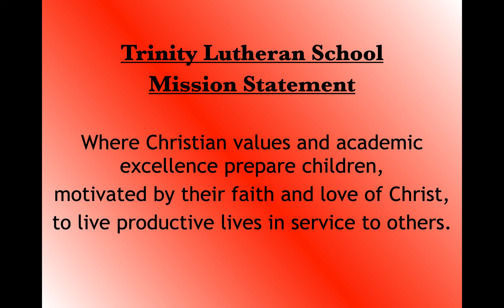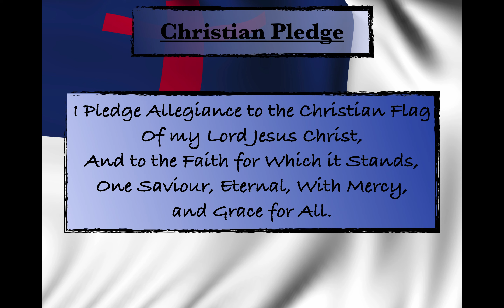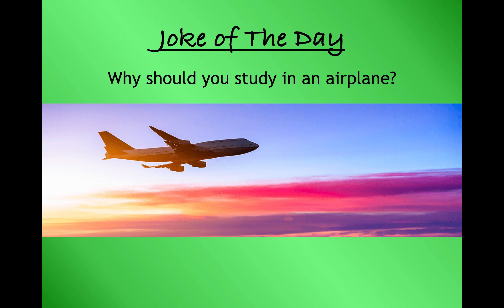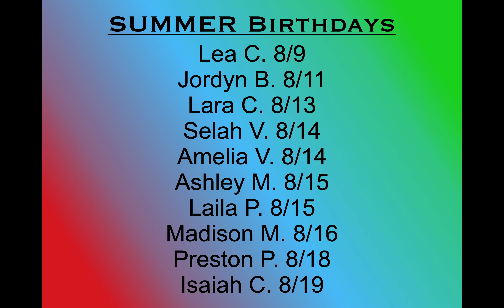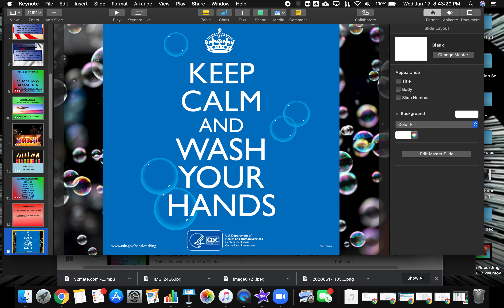Morning Announcements 6/18/2020